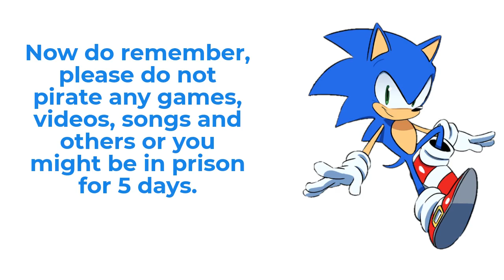Some piracy notes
Well sorry for the late video, but I have a few notes to give you.
Then nothing I will talking else now...